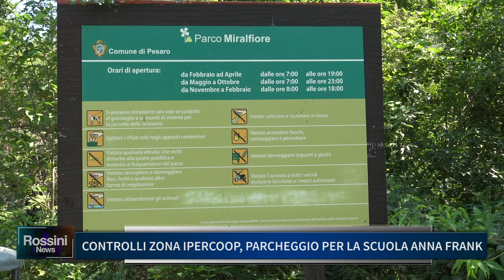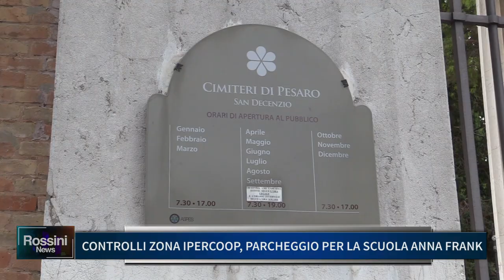CONTROLLI ZONA IPERCOOP, PARCHEGGIO PER LA SCUOLA ANNA FRANK